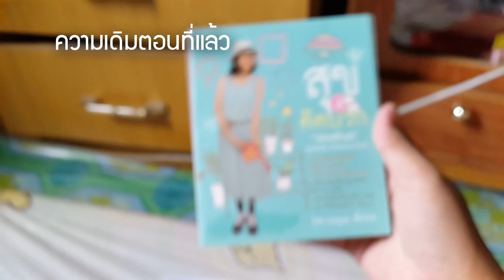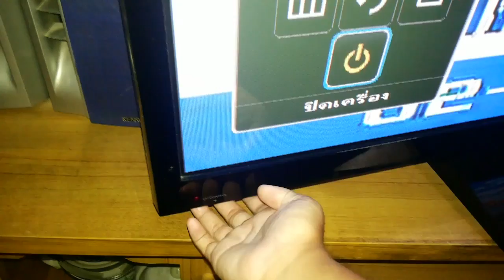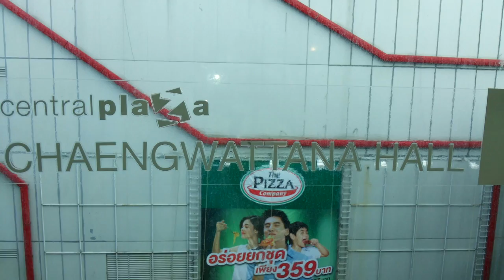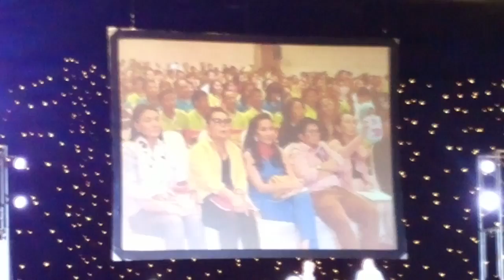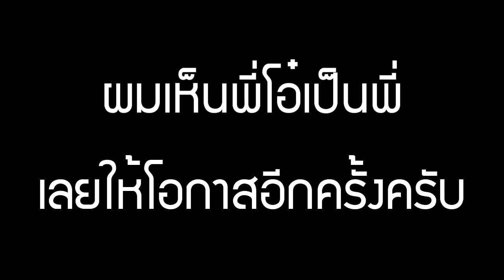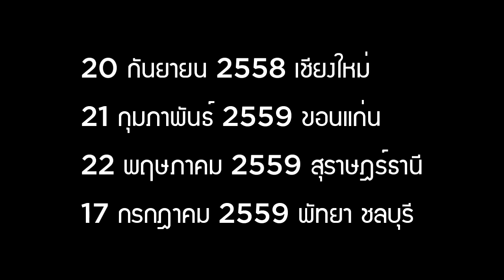Me & พี่ธันย์ First Time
"หลังจากผ่านไป 4 ปี ถึงเวลาปล่อยสักที สำหรับคลิปตัวเต็ม"
หลังจากที่ผมได้ส่งทั้งรูป และวิดีโอ ที่พี่ธันย์ไปสัมภาษณ์ หรือทำรายการ บ่อยจนพี่ธันย์ต้องยกความดีความชอบให้เป็น FC อันดับ 1
และพี่ธันย์ ได้ให้บัตรงานสัมมนา The Power of Life มาฟรีๆ(ปกติใบละ 3,500 บาท)ผมเลยถือโอกาสขอคุยกับพี่ธันย์สักหน่อย
แต่ว่า ถ้าหากคุยกับพี่ธันย์แบบธรรมดาที่เคยเห็น ก็คงจะเห็นมามาก ผมเลยตัดสินใจ นำรูปแบบของ เกมวัดดวง มาเล่นกับกลุ่มเพื่อนผมในกลุ่ม Hangout ของผมด้วยซะเลย  และมันจะเป็นอย่างไร ลองมาชมกัน
[ดูเฉพาะตอนที่คุยกับพี่ธันย์ ไปที่
ป.ล.1.นี่คือเมื่อ 4 ปีที่แล้วนะครับ อะไรหลายๆ อย่าง ก็จะเปลี่ยนไปจากในวิดีโอนะครับ
ป.ล.2.หากมีเนื้อหาที่ติดลิขสิทธิ์บ้าง ก็ขออภัยมา ณ ที่นี้ เพราะว่า ผมพยายามหลีกเลี่ยงให้มากที่สุด
ป.ล.3.เพจพี่ธันย์ ยังเป็นเพจเดิม แต่เปลี่ยนชื่อเป็น น้องธันย์ สาวน้อยคิดบวก คลิกได้เลยนะครับ
ป.ล.4.ต้องขอขอบคุณ รูปแบบเกมกวนๆ นิดๆ ของเกมวัดดวงมาด้วย หากมีใครที่ไม่พอใจกับการที่ผมนำมาเล่น ก็ขออภัยทุกท่าน มา ณ ที่นี้ด้วย
ป.ล.5.ผมอาจจะพูดเบา หรือไม่รู้เรื่องบ้าง หรือพูดผิดพูดถูกบ้าง ขออภัย ตอนนั้นมันตื่นเต้นครับ
ป.ล.6.เพลง Theme เกมวัดดวง เอามาจากนี่ครับ
ป.ล.7.ตอนนี้ หนังสือเล่มแรก(สุขที่คิดบวก) ซื้อได้ที่เพจของพี่ธันย์เท่านั้นนะครับ และดูเหมือนจะใกล้หมดแล้วครับ
และสุดท้าย
CC-BY วิดีโอนี้ ใช้สัญญาครีเอทีฟคอมมอนส์ 3.0 แบบแสดงที่มา